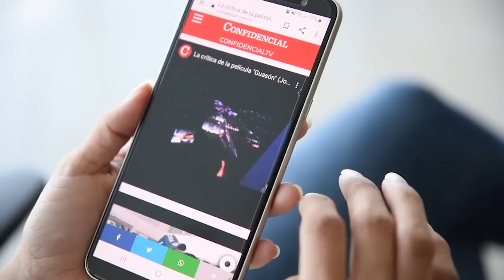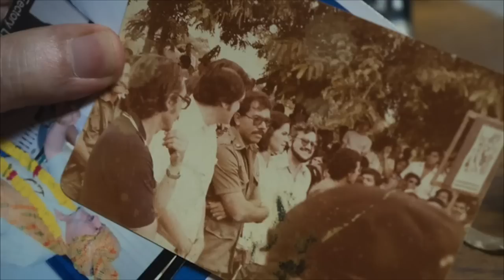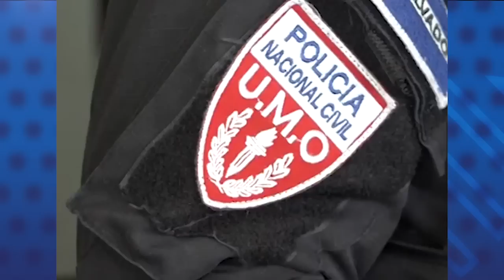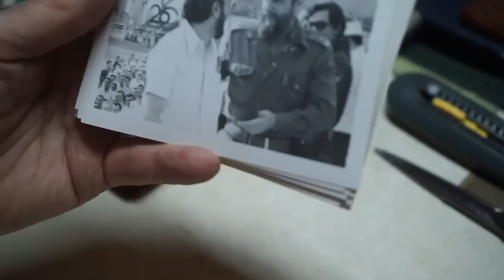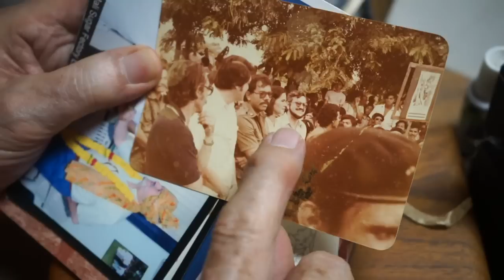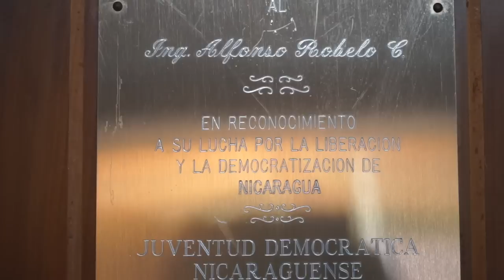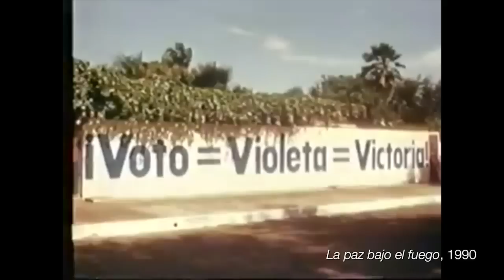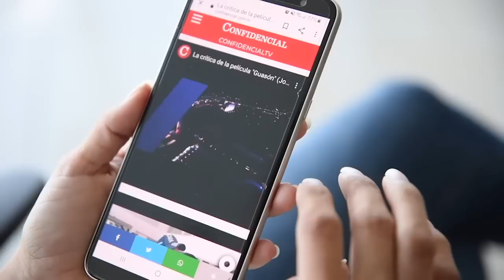📺 EstaNoche | ESPECIAL: Los rostros de la comunidad nica en Costa Rica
EstaNoche con Carlos F. Chamorro: Noticias, entrevistas, análisis y reportajes sobre la crisis política en Nicaragua.